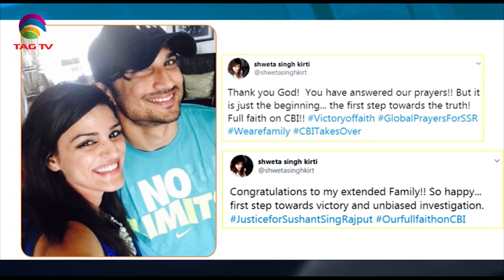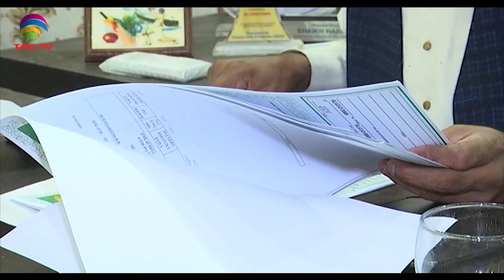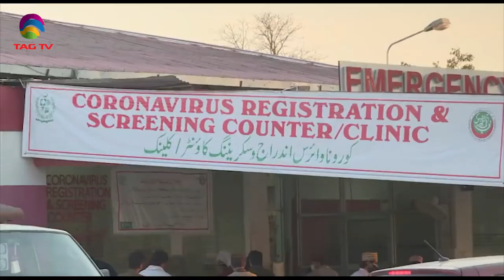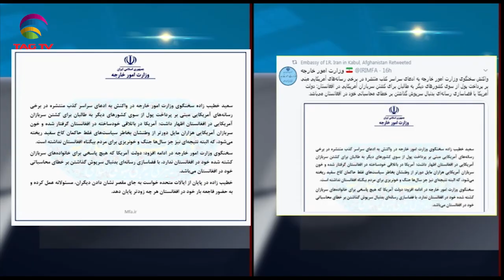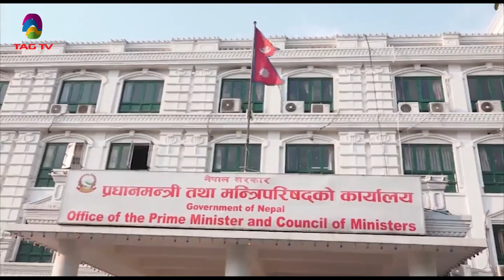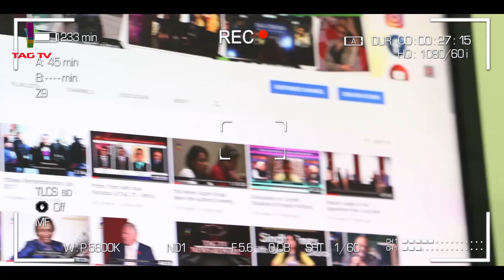Indian SC orders CBI inquiry in SSR's death case,India Bangladesh relations-SouthAsia News August 19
Indian SC orders CBI inquiry in SSR's death case, India Bangladesh bilateral relations - South Asia News August 19 @TAGTV